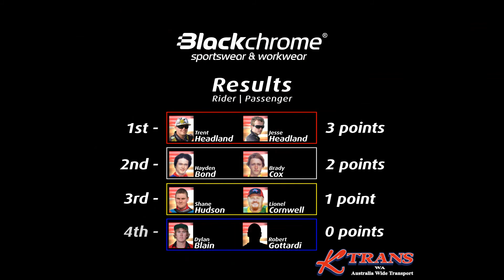Australian Speedway Sidecar Championship -- Finals 2013 - Heat 5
Australian Speedway Sidecar Championship -- Finals 2013 at Gillman Speedway Stadium, Adelaide, South Australia.

Heat 5 featuring:
1. Trent Headland & Jesse Headland
2. Hayden Bond & Brady Cox
3. Shane Hudson & Lionel Cornwell
4. Dylan Blain & Robert Gottardi